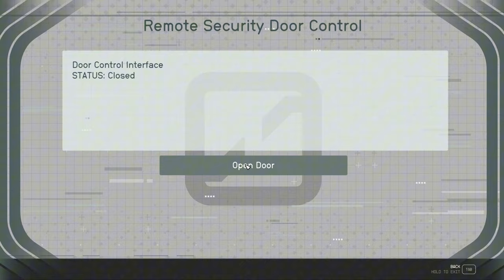Darklighter | Class M Crimson Fleet Ship - Starfield Endgame Ship Build | Full Build Guide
Full build guide for the Darklighter, a heavy assault ship based on the Fury-Class Sith Interceptor from Star Wars: The Old Republic. Step-by-step instructions are provided as well as the parts and mods list.

TIMESTAMPS:
0:00 Intro + Stats
2:33 Parts + Mods List
3:09 Lower Deck
5:21 Main Deck
10:15 Flight Deck
15:56 Wing Cowlings
26:56 Engines Pt.1
37:49 Engines Pt.2
40:21 Updates
43:15 Interior Tour
48:05 Outro

SHIP DESCRIPTION:
LEC’s clandestine R&D division leads is a leader in advanced stroneering technology, making their prototype ships prime targets for the Crimson Fleet. During a test flight in the Masada System, LEC’s latest project, codenamed “Darklighter,” was ambushed by the notorious Crimson Fleet warlord Voss. Using the storm clouds over Masada III as cover, Voss’ elite squadron overwhelmed the Darklighter’s support fleet and commandeered the ship. With capabilities surpassing any commercial ship in the Settled Systems, the Darklighter now enables Voss to continue his reign of terror.

Measuring just under 100 meters in length and 84 meters in width, the Darklighter is a unique heavy assault ship with agility rivaling nimble starfighters, thanks to its state-of-the-art propulsion system. Its standout feature is the use of Class M modules, including an oversized Reactor and Grav Drive, and frigate-level armor plating on its wing cowlings, ensuring unmatched hull and shield capacity. The reengineered Poseidon DT Engine system boosts power output equivalent to the tune of 8 stock DT-230s. Armed with chin-mounted Hellfire Repeaters, Wingtip Hellfire Autocannosn, a quad-proton torpedo tube system, and 360º turrets, the Darklighter is a formidable dogfighter, notorious for wreaking havoc across the Settled Systems.

THINGS TO NOTE:
- This ship is completely based on the Fury-Class Sith Interceptor from Star Wars.
- This ship uses the paid Crimson Fleet Habs mod. Use whichever habs you prefer.
- This ship is a Class M build with Class C performance.

1. WAVE

2. Music by Karl Casey @ White Bat Audio:
  i. Fractals
  ii. Fugitive
  iii. Society
                iv. Recovery
  v. Astronomy
  vi. Replicant Hunter
  viii. Streets of Gotham
  ix. Lone Survivor
  x. Journey To Titan
  xi. City Of Drones
                xii. Solitude

3. Ghostrifter - Night Voyage

4. BIHLER - Alienation
📻 [[ Synth Arcade Radio ]]
🎧 « Synthwave, New Retro, Outrun & More Music! »
~ Bihler:
 / simonbichbihler